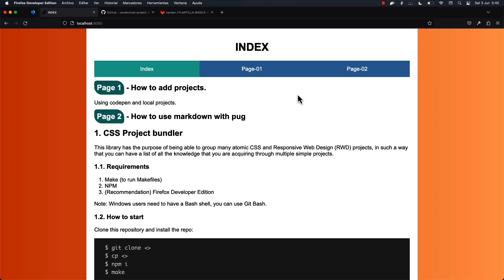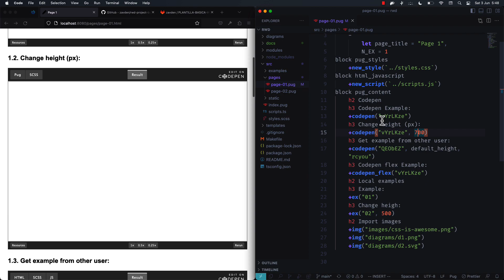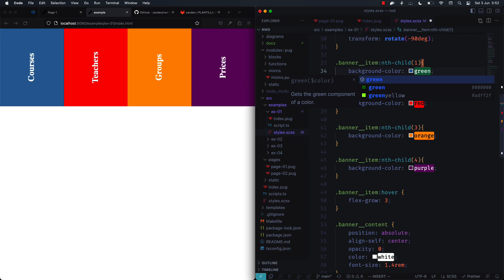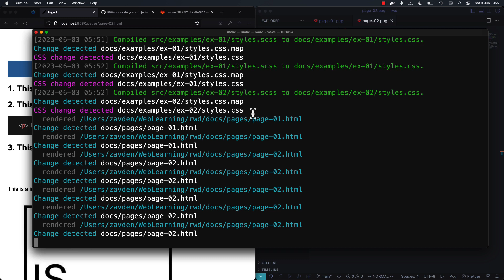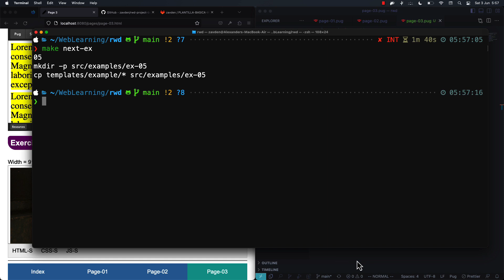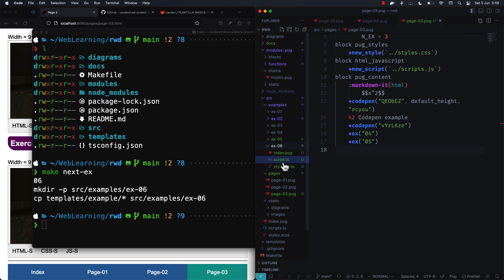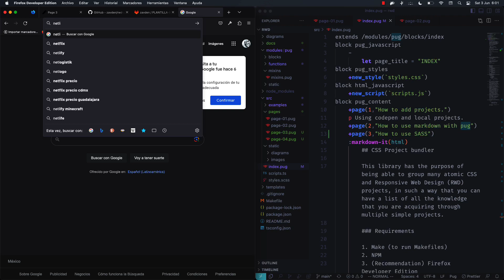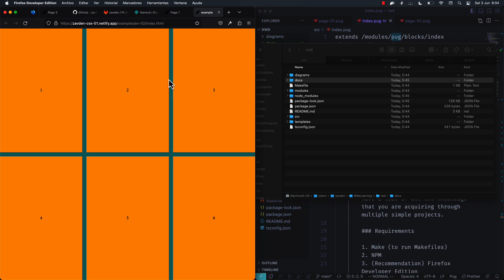Best free tool to learn CSS and Responsive Web Design